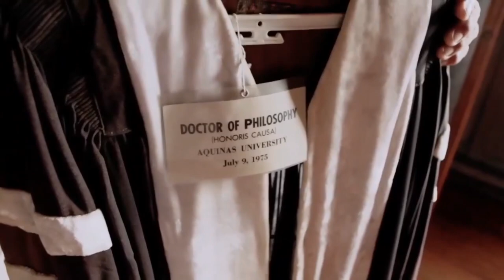NAKAKAMANGHA ANG TUNAY NA KARAKTER NG MGA ILOKANO | HIMALA SA BUHANGIN SEASON NA NAMAN LET'S GO ✌❤🥰😍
PANOORIN ANG NAKAKAMANGHANG TUNAY NA KARAKTER NG MGA ILOKANO | HIMALA SA BUHANGIN SEASON NA NAMAN LET'S GO ✌❤🥰😍